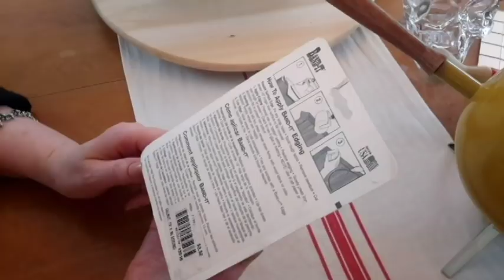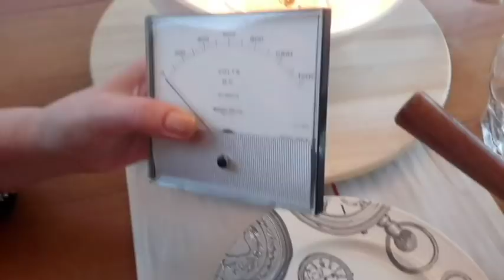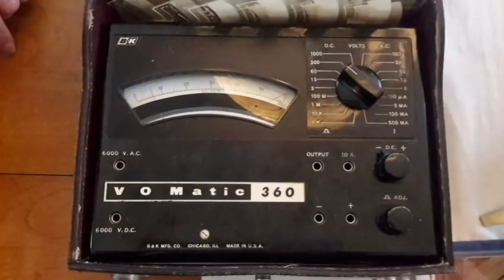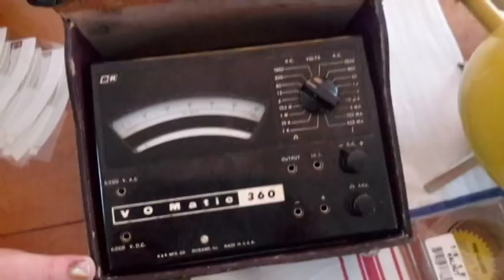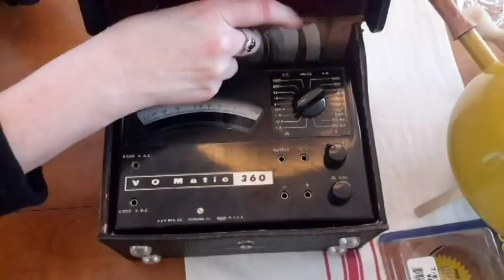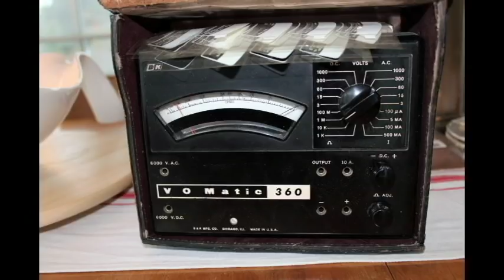Estate Sale Thrift Salvation Army Joann's Haul #443